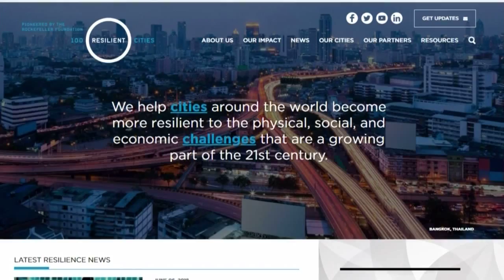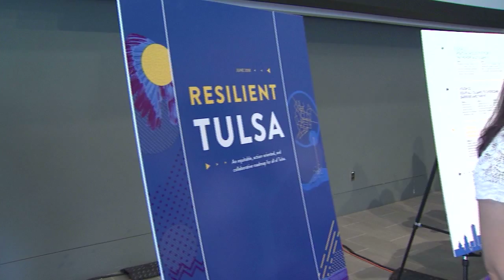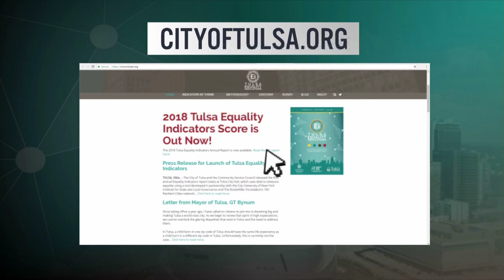Tulsa Sustainability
Resilient Tulsa is a seven year plan to try and level the playing field for minorities when it comes to employment, health, education and other social and justice issues.  Mayor G.T. Bynum calls the current inequities an embarrassment for the city. This story aired on the ONR on OETA-The Oklahoma Network.